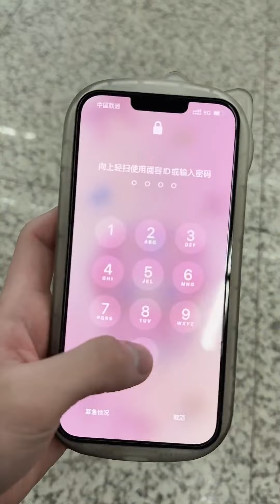温柔的依冉学妹（EP73）地铁上被小姐姐靠肩，醒来后竟蛮不讲理，真是一段孽缘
请放心，本视频是一部原创拍摄的短剧，没有任何不良行为。 温柔的依冉学妹（EP73）地铁上被小姐姐靠肩，醒来后竟蛮不讲理，真是一段孽缘

YouTube的朋友们大家好，我是一个普普通通的美女
超多帅哥美女视频合集
和大家分享一些快乐的视频
希望你们喜欢
谢谢🥰🥰